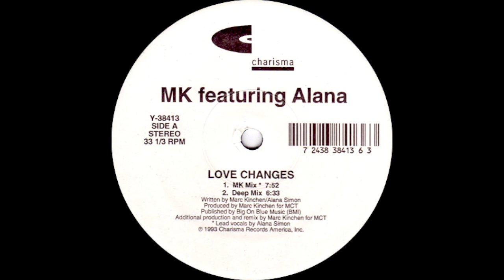MK ft Alana - Love Changes (MK Mix) Charisma Records 1993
Marc Kinchen known by his initials MK, is an American DJ, record producer and remixer. He hit number-one on the US Billboard Hot Dance Music/Club Play chart in 1993 and 1994 with the songs "Always" and "Love Changes". Lead vocals on both of those tracks were performed by Alana Simon (songs were credited to MK featuring Alana). The combo also recorded the underground house music classic anthem "Burning". "Always" peaked at number 69 on the UK Singles Chart in February 1995. MK also hit the dance chart with "4 You", using the pseudonym 4th Measure Men.

In November 2013, his remix of Storm Queen's song "Look Right Through" was released on Defected Records and Warner Music and reached number-one on the UK Singles Chart.

Aside from his own career as a recording artist, he is also known for the remixes he produced for other artists, such as Celine Dion's single "Misled", which became the first number-one Billboard Dance/Club Play chart hit of Dion's career. His remixes of Betty Boo's single "Thing Goin' On" brought the song to number five on the same chart. His remixes of "The Message" by Sofia Shinas reached number 20 on the Dance/Club Play chart. He also produced the remixes of Jody Watley's single "Your Love Keeps Working On Me", which reached number two on that chart. Latest remixes and productions include Lana Del Rey, Dev, Enrique Iglesias, Sky Ferreira, Ellie Goulding, Jamie Jones, Lee Foss, and Tricky.

Kinchen is responsible for the iconic remix of the Nightcrawlers' record "Push the Feeling On", which was used almost twenty years later as the basis of Pitbull's global hit record "Hotel Room Service". The remix was successful internationally, becoming a number three UK hit. He also assisted Nightcrawlers front-man John Reid with a number of his further releases, but they did not have the same impact on the charts. In April 2021, Kinchen scored his first number one on Billboard's Dance/Mix Show Airplay chart as a featured artist on Anabel Englund's "Underwater," which he also co-produced.